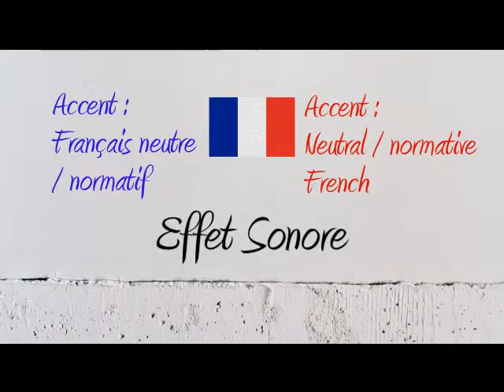How to Pronounce – Comment Prononcer : Effet Sonore (Sound Effect, FX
How to say and pronounce the word SoundEffect SoundFX in neutral French and French Canadian.

Comment prononcer le mot EffetSonore en français neutre et en québécois.

Exemple / Example : As-tu un effet sonore de flatulence.